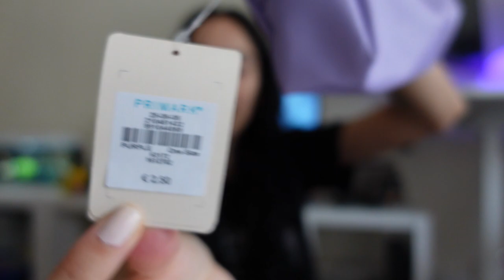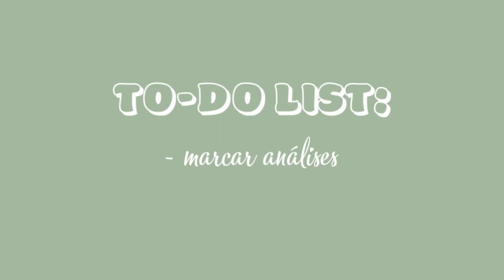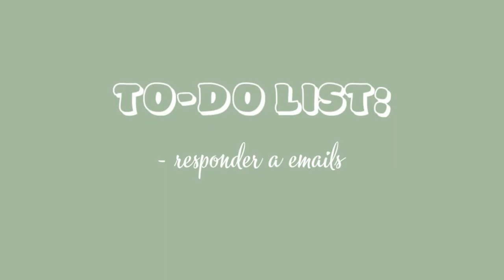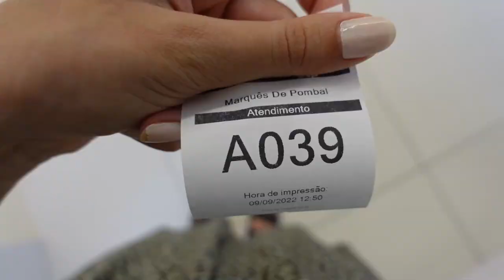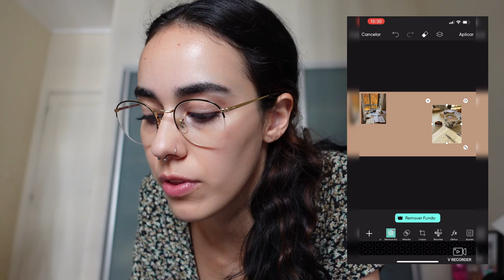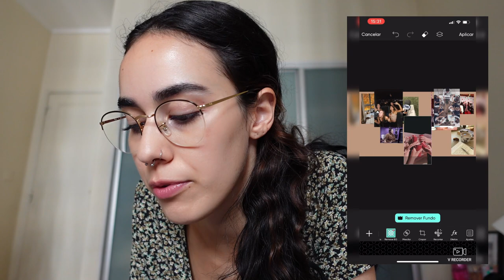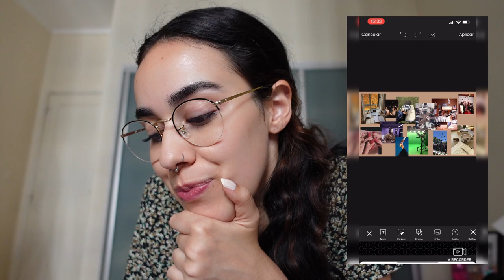Complete my to-do list w/ me + Haul material escolar - Ep. 3 BTS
Hi, I'm Rafaela and welcome to another video.